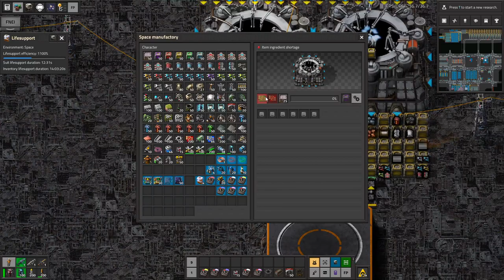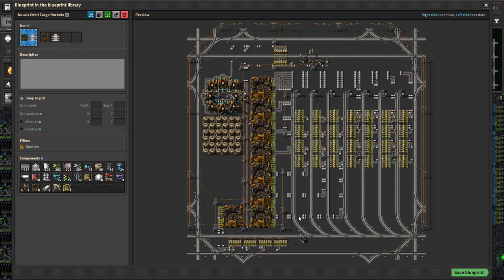We're back! Space Exploration part 105